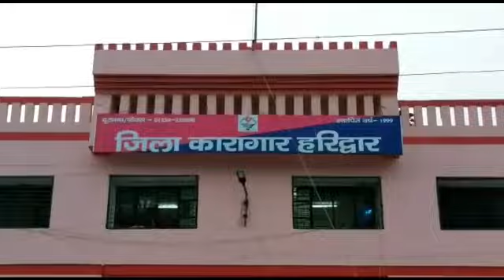कैदियों की रिहाई, जश्न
उत्तराखंड सरकार ने प्रदेश की विभिन्न जेलों में बंद 175 कैदियों की रिहाई के फैसला लिया है। आदेश मिलने के बाद हरिद्वार जेल से भी 63 कैदियों की रिहाई की गई। ये सब कैदी अलग अलग मामलों में आजीवन कारावास की सजा काट रहे थे। जेल रिहा हुए कैदियों सजा माफी पर भावुक दिखाई दिए तो वही दूसरी ओर इनके साथी कैदियों की खुशियों का ठिकाना न रहा। अपने साथी कैदियों की रिहाई की खुशी में जेल में बंद कैदियों ने जमकर डांस किया। वही रिहा हुए कैदियों ने अपनी गलतियों पर पछतावा दिखाते हुए नए सिरे से जीवन की शुरुआत करने की बात कही। उन्होंने अन्य लोगो से भी अपील की है कि बुराई के रास्ते पर चलने का अंजाम बुरा होता है। इसलिए जीवन मे कठिनाइयों का सामना करें और हमेशा सही मार्ग पर चलें।